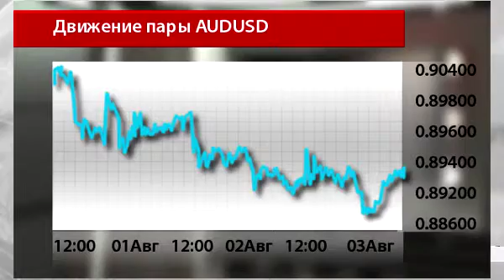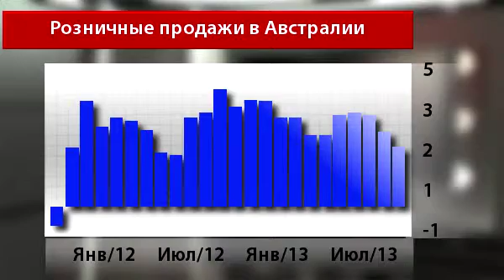Новости InstaForex 6 Августа.Австралийский доллар снова бьет рекорды: оззи на трехлетнем минимуме